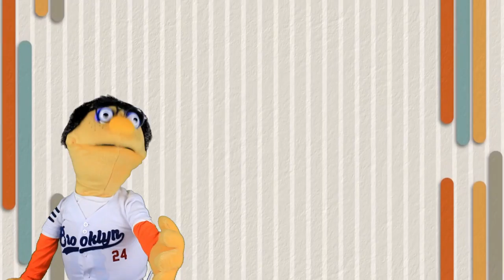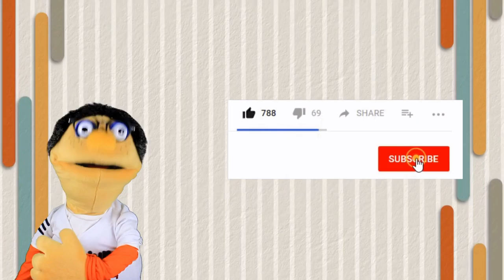Nama dan Suara Hewan Untuk Kamu Kenal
Ayo mengenal lebih banyak hewan. Dalam video kali ini, kita akan berkenalan dengan 100 hewan yang ada di bumi ini. Beberapa diantaranya mungkin belum kamu tahu.